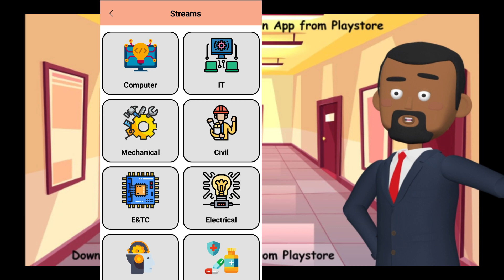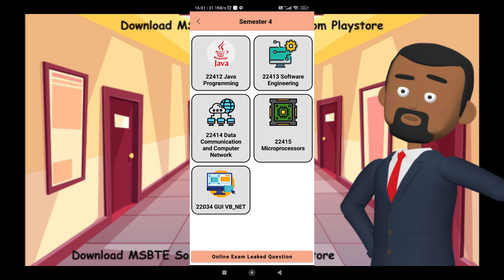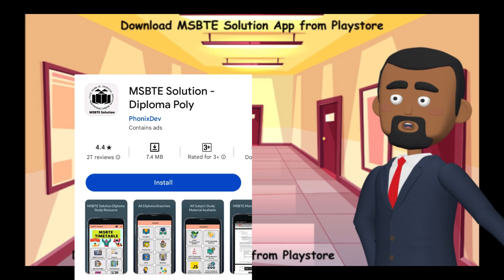SBTET Question Paper Download | How to download SBTET Question Paper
In this comprehensive video, we present a step-by-step tutorial on how to download question papers for SBTET (State Board Of Technical Education & Training) courses. As SBTET students, having access to question papers is essential for effective exam preparation and improving academic performance. We will guide you through the process of accessing and downloading question papers from official sources or reliable websites, ensuring you have the right study materials at your fingertips. Don't miss this opportunity to enhance your exam readiness and succeed in your technical education journey. Watch now and take your studies to the next level!

Topic Covered :
SBTET
sbtet results
sbtet ts
sbtet ap
sbtet student portal
sbtet diploma results
sbtet ap gov in
sbtet results ap
sbtet results 2023
sbtet results c20
sbtet full form
sbtet hall ticket
sbtet exam fee
sbtet attendance
sbtet results c16
sbtet portal
sbtet ap results
sbtet andhra pradesh
sbtet abbreviation
sbtet ap polycet
sbtet ap full form
sbtet ap student portal
sbtet ap exam fee
sbtet answer key
sbtet academic calendar 2023-24
sbtet ap results 2022
sbtet ap notifications
sbtet ap transcripts
sbtet backlog
sbtet backlog exam time table
sbtet backlog hall ticket
sbtet backlog results
sbtet backlog exam fee date
sbtet board
sbte bihar
sbtet backlog hall ticket 2023
sbtet backlog exam date 2023 c21
sbtet bonafide apply
sbtet backlog question papers
sbtet backlog fee payment
sbtet backlog exam hall ticket
sbtet board in ap
sbtet bridge course results
sbtet c16 results
sbtet college
sbtet condonation fee
sbtet c16 hall ticket
sbtet consolidated results
sbtet c16 results 2023
sbtet c20 curriculum
sbtet chennai
sbtet course
sbtet college fee payment
sbtet customer care
sbtet college list
sbtet curriculum
sbtet c20 hall ticket download
sbtet c20 results 2022